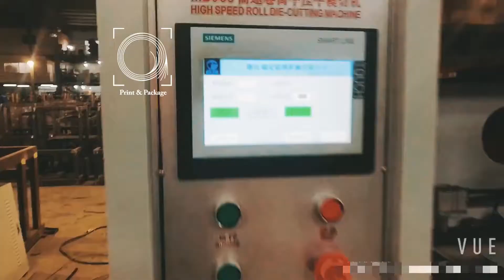Машина для высечки заготовок из рулонного картона